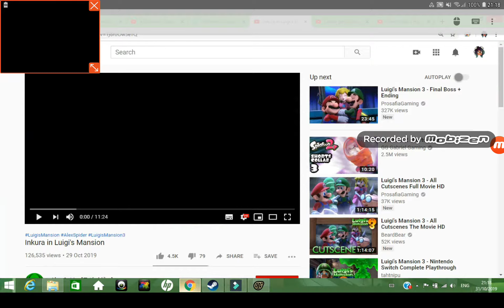Man In Shorts Reaction To Inkura in Luigi's Mansion By Alex Spider